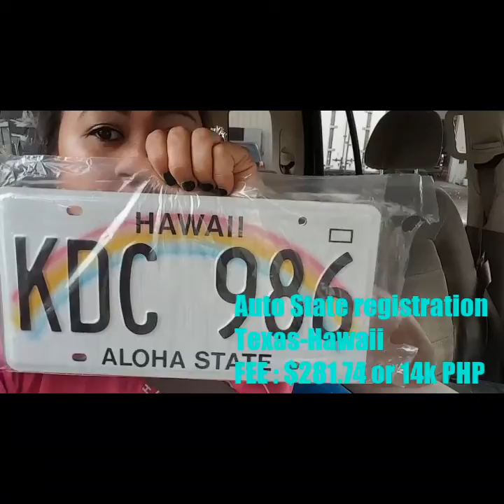AUTO-STATE REGISTRATION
Auto state car registration and Auto state change licence !!!
thank you guys for watching , see you all on my next video ...
Camera : Samsung Galaxy S6 Active
Editor : VivaVideo PRO
OPEN FOR Product review / Tag / collaboration